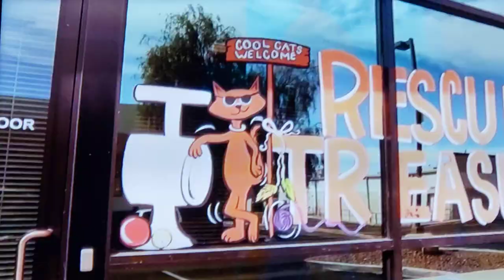COLT IS IN TROUBLE FOR SENDING NUDE PICTURES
colt is confronted for sending nudes to other girls